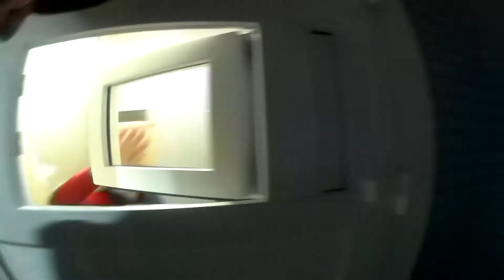Иду на работу,опаздываю...